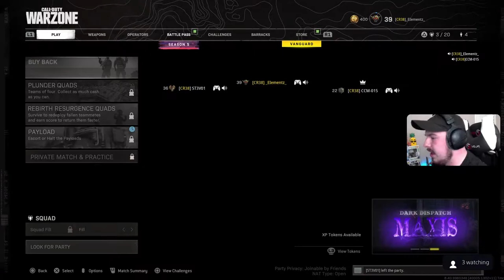🔴LIVE WARZONE: REBIRTH ISLAND W/ CCM AND STEVEN (ROAD TO 200 SUBS)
If you enjoyed the video and you're feeling generous -Drop a LIKE on the video!